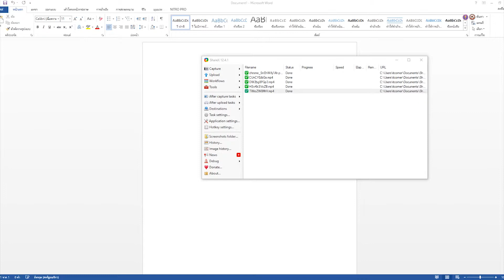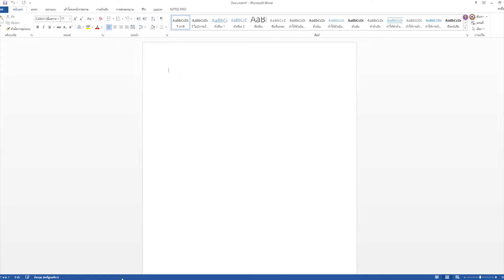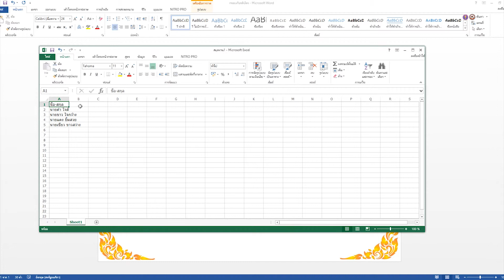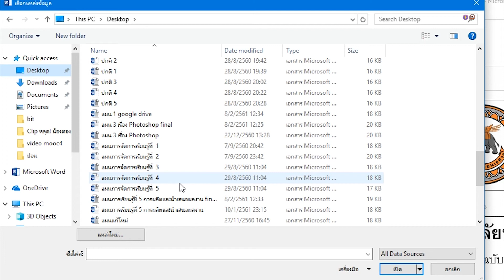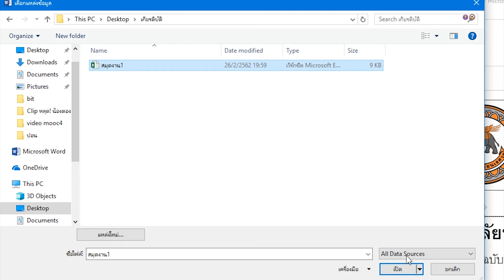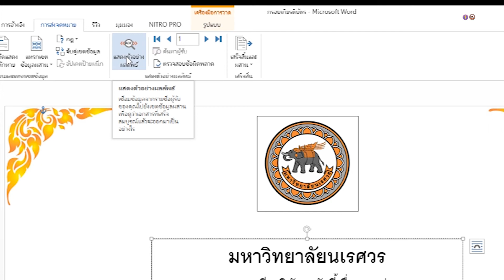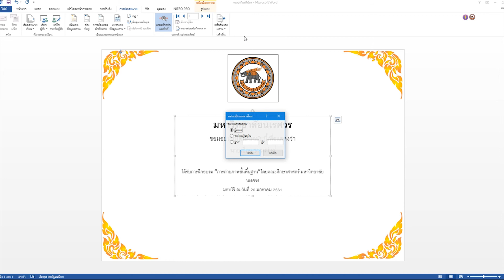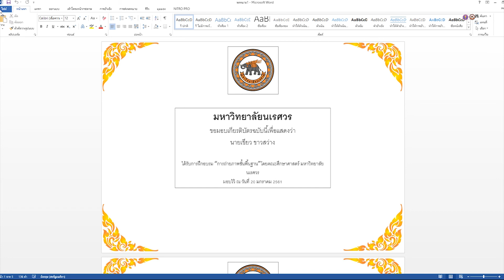เกียรติบัตรแก้ใหม่